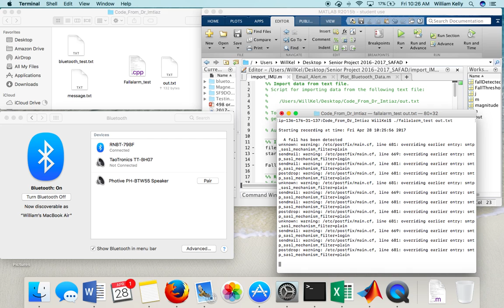Screen Capture of Device Running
Test of Bradley University's self activating fall alert device running on a MacBook Air.